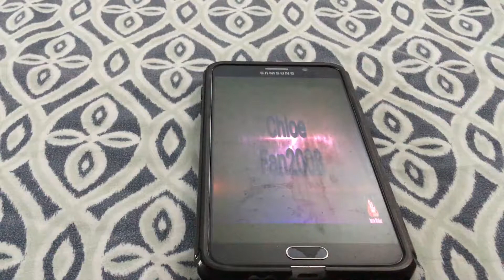My new intro